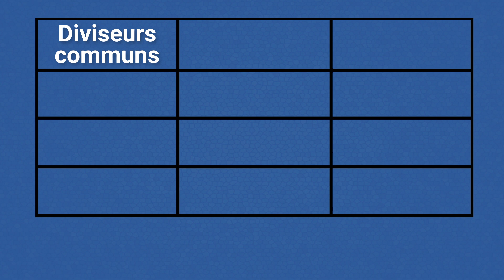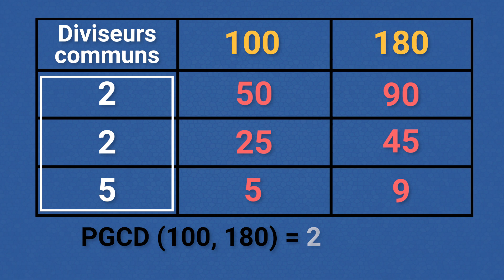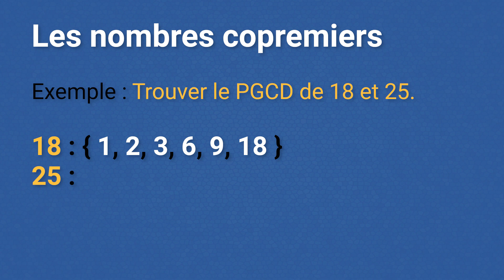Le PGCD : la méthode du tableau | Mathématiques | Alloprof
Cette courte vidéo explique la méthode du tableau pour déterminer le PGCD (plus grand commun diviseur).